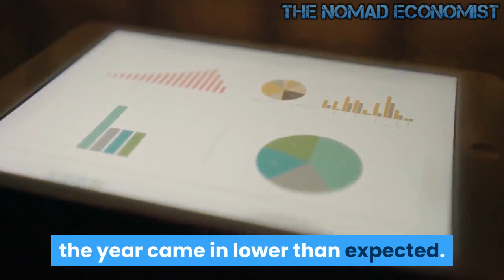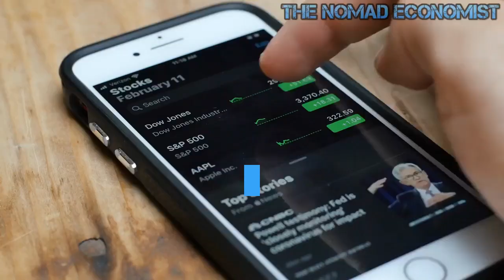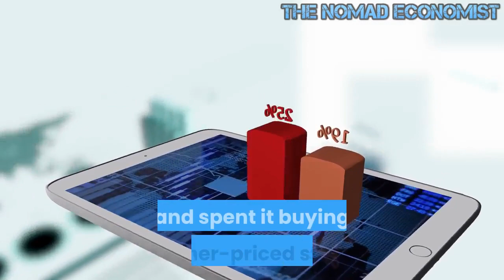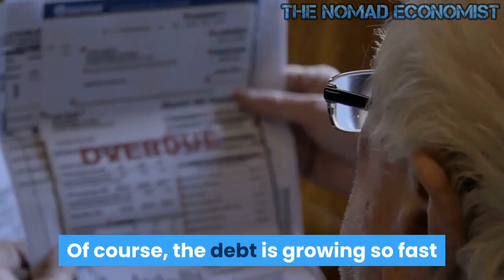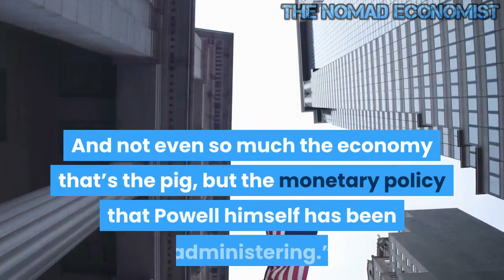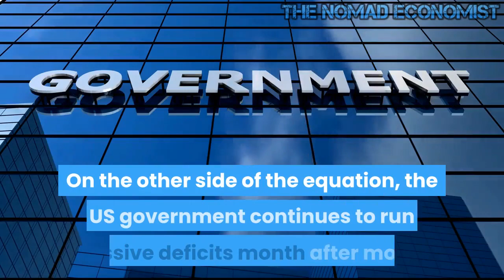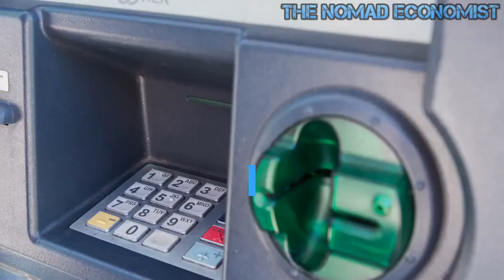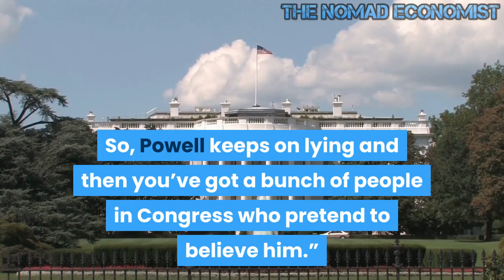Inflation Soars Distorting The Entire Economy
Inflation continues to run rampant and it’s distorting the entire economy.

In a recent podcast, Peter Schiff explains how rising prices create the illusion of economic growth. And they are also allowing the US government to stealthily default on its massive debt. This is not a sign of a strong economy.